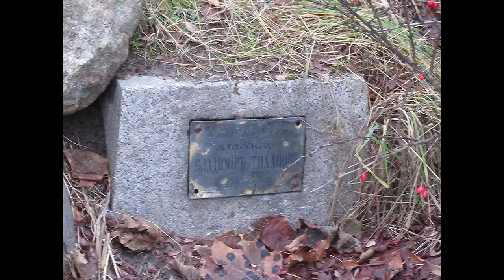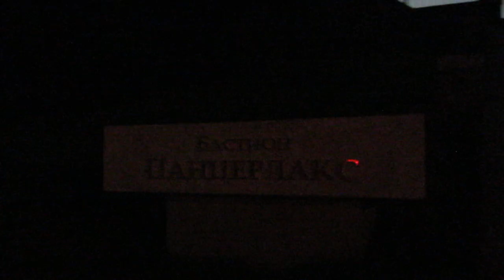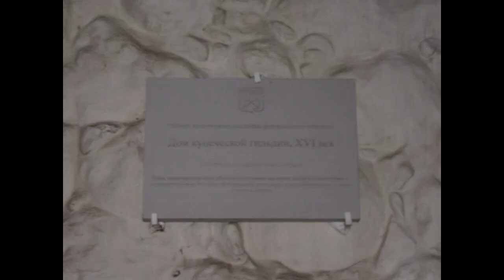MDG 4550 Средневековый Выборг !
19 ноября 2021г. Целью прогулки было снять Часовую башню в ночной подсветке и прожекторах, но вышло - что вышло. Подсветку не включили.